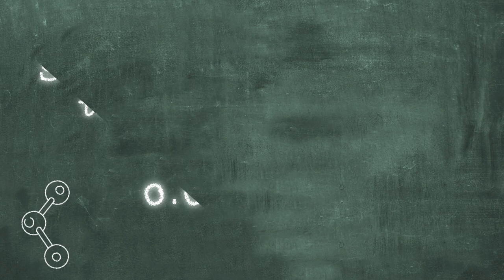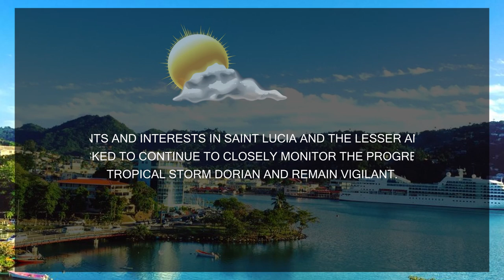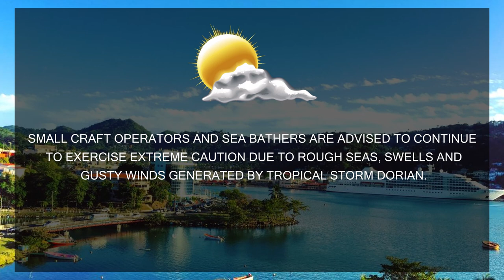NTN Nightly News (Aug. 27, 2019)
In today’s news package:
At 10 a.m. Tuesday, NEMO gave the all clear for the resumption of normal day to day activity as Tropical Storm Dorian moved away from Saint Lucia; Deputy Chief Fire Officer reported that there were no major reports as a result of Tropical Storm Dorian; and the Prime Minister emphasized the importance of engaging the public as partners in disaster mitigation and management.